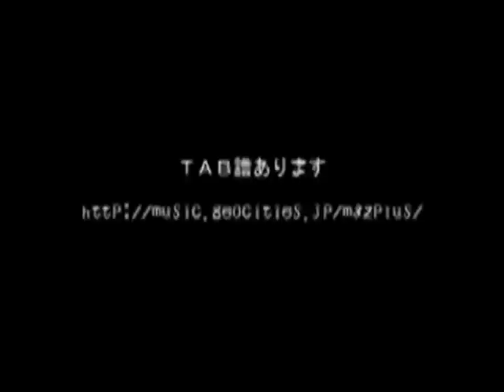エレキギターの基礎練習 ハンマリングオンだけを使って演奏してみる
ＴＡＢ譜あり。ギターのハンマリングオンだけつかった演奏です。